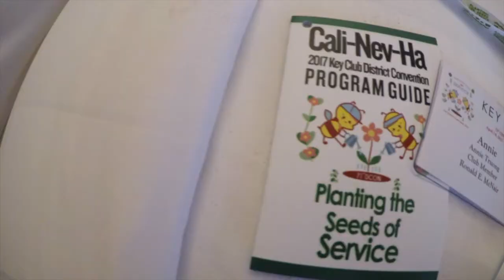CNH DCON 2017 ft. MHSKC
--open for secret message--

Join Key Club! This was my first ever cnh district convention experience and it is safe to say that it was fun while it lasted. Here's a little recap of my amazing experience that I will cherish. We planted the seeds of service while spreading some spirit. I am BEE-yond grateful to have had the opportunity to represent my home club (still love d27n). Congrats to everyone who retired and we hope to see you all continue to serve your community and flourish (word-play intended) into the prosper-BEEs you all are!